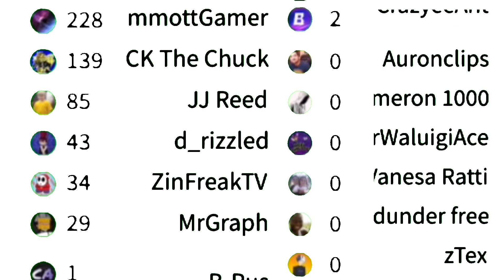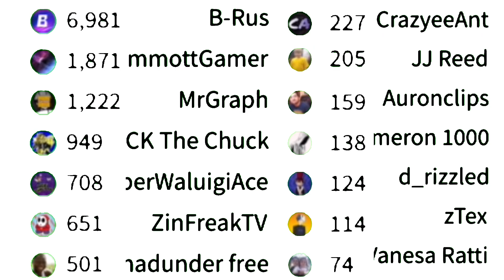Fan Battles Graph ( Episode 1 )